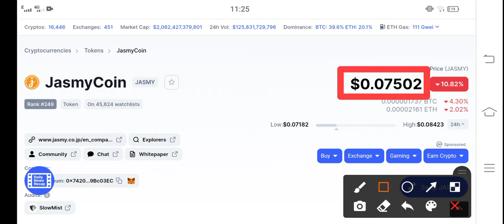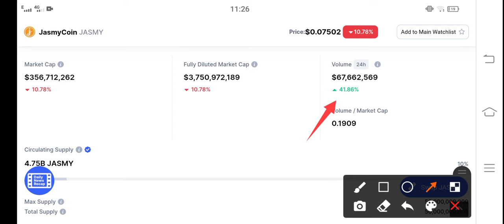Jasmycoin Holders Must Watch || JASMY Price Prediction & News Today! JASMY Today News